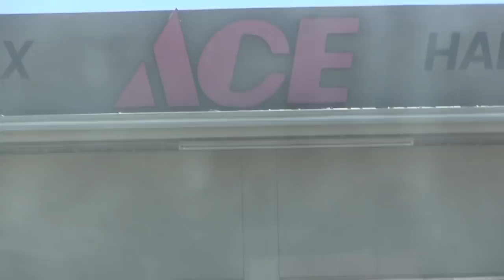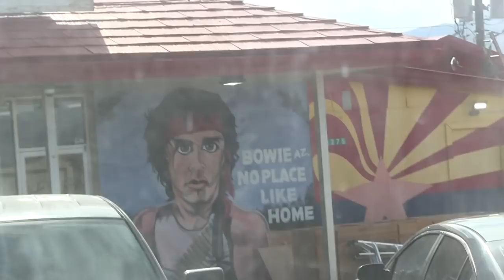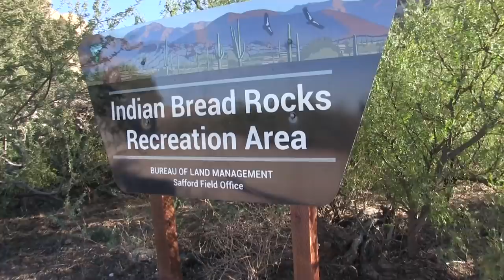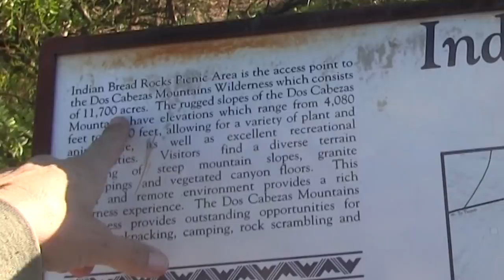Boondocking at Indian Bread Rocks in our Skoolie!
This was our first full 14-day boondocking stay in our Skoolie, and we're so glad it was at Indian Bread Rocks! We ended up LOVING this location, so much more than we initially thought we would! The rock formations were lovely to see through the bus windows every day, the weather was very pleasant, and so were our "neighbors" for the most part. There WAS a brief run-in with the law, but you'll have to watch the video to get the full story on that whole fiasco!

"Pick Me Up" by Mike Parr
"Your Time to Soar" by Cody Decker

Mike & Kerry